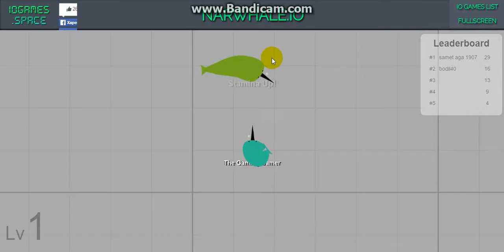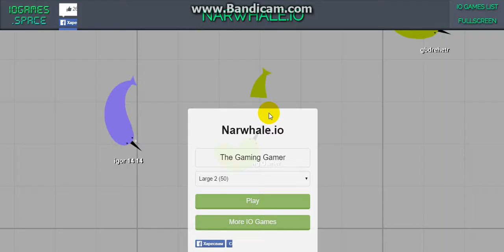I AM KILLING WHALES!? | Narwhale.io Gameplay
Narwhale.io is another "io game" in which you are a whale with a knife-nose and you have to kill the other whales to get to the first place!
Narwhale.io!
I AM KILLING WHALES!?